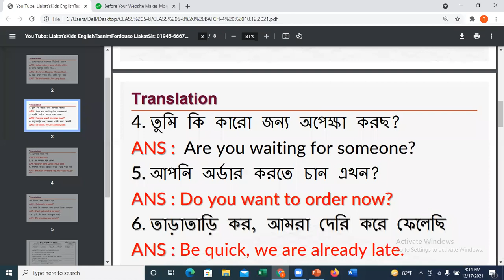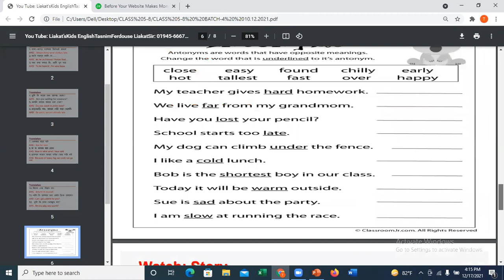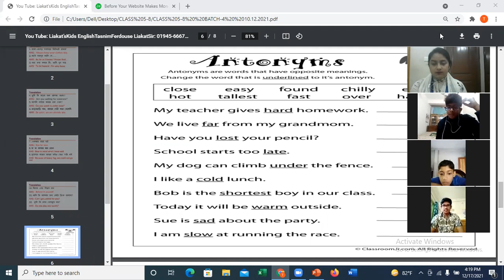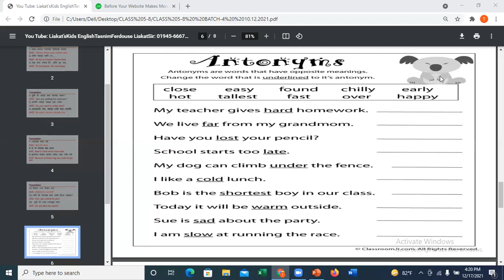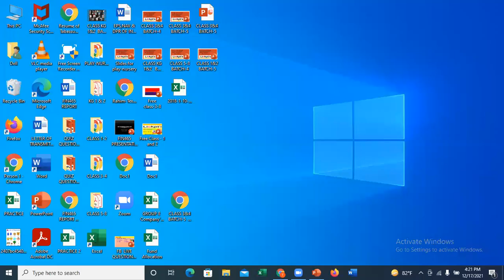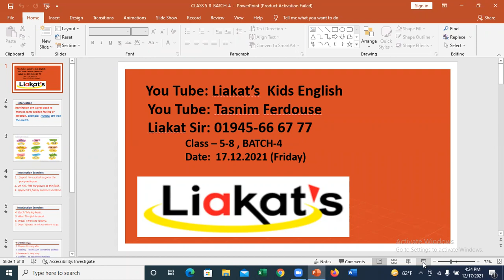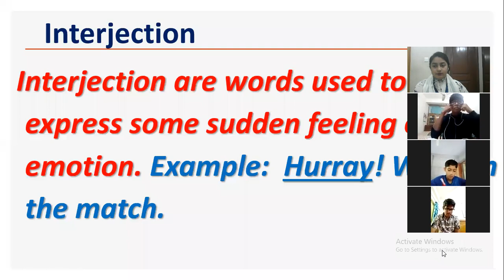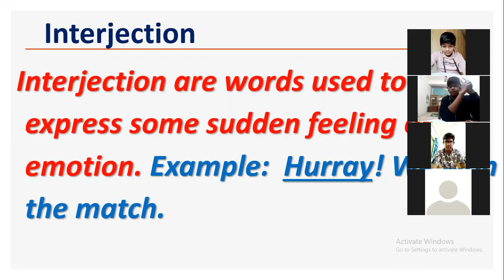CLASS 5-8 BATCH-4 17.11.2021 PART-1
LIAKAT'S KIDS ENGLISH SCHOOL ( CLASS 5-8   BATCH-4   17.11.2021 PART-1)